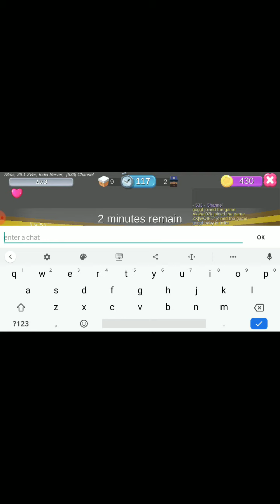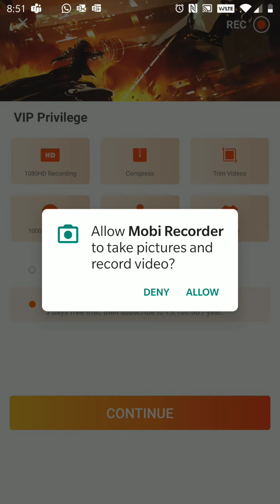HIDE! Hide io ep1